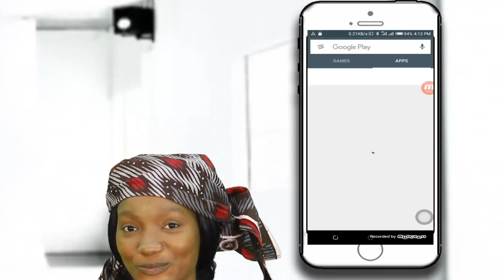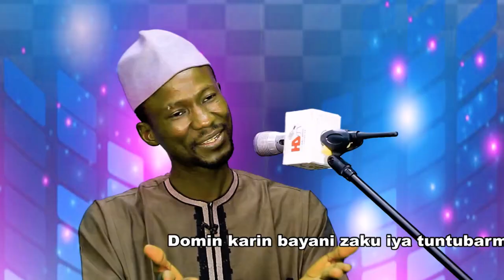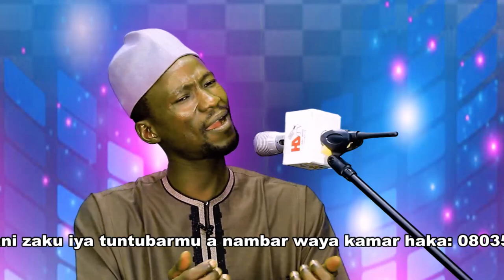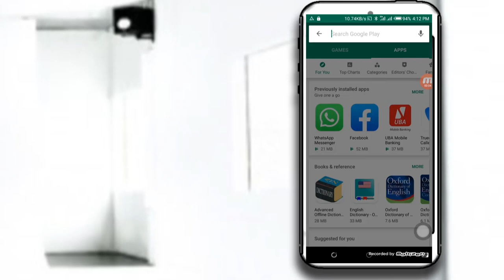HIRA DA MAWAKI ABUBAKAR SANI A SHIRIN TAURARON MAKO @Half Dubu